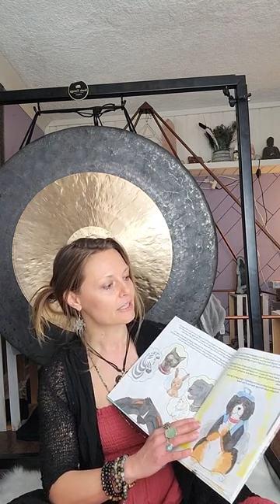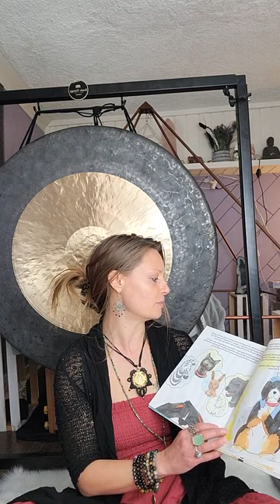Journey with Ananda through "Grounding"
Ananda reads an insert from her just released children's book "Journey to Ananda" from "Bruno's Amazing Adventures" series available in store. She will afterwards guide you through the 1st technique in the book "grounding", with some suggestions on how to continue bringing this love and gratitude visualization into your heart and home. Please come visit Ananda this Saturday for her book signing 1-3pm @ The Crystal Garden or Saturday, Feb 13th @ Golden Rock Shop from 1-3pm